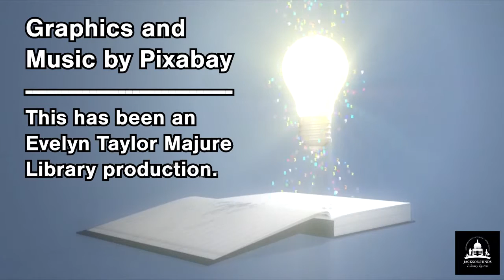A Little Library Virtual Program: Week 1 by Evelyn Taylor Majure Library of Utica - March 8, 2021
Each week, the Evelyn Taylor Majure Library of Utica will list books that they recommend from their in-house collection. Since March is International Women’s Month, the library will feature books by known women authors.

Hosted by Evelyn Taylor Majure Library of Utica.

Featured books:

Know Your Power: A Message to America's Daughters by Nancy Pelosi

Dr. Ro's Ten Secrets to Livin' Healthy by Rovenia M. Brock, PhD

Look and Feel Great: 12 Keys to Enjoying a Healthy Life Now by Joyce Meyer

Graphica and music by Pixabay.